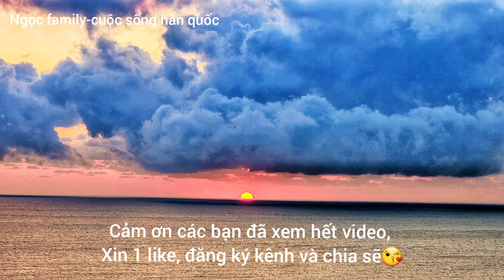#108.Cuộc sống hàn quốc.Khách sạn nghệ thuật 1đêm 300$ đẹp như thế nào?Haslla Museum Hotel.하슬라아트월드호텔